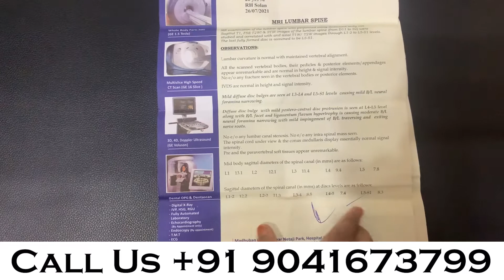L4 L5, S1 disc problem treatment | Back pain treatment in haryana | Dr Arti Sharma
क्या आप भी कमर के दर्द से परेशान है क्या आपकी  L4 ,L5 ,S1 Disc में गैप कम होने की वजह से आप कोई काम नहीं कर पा रहे है | आज हम आपको एक ऐसे patient से मिलवाते है जो solan से हमारे पास आये  इनकी  L4 ,L5 ,S1 disc  में  गैप कम हो गया था | जिसकी वजह से ये कोई काम नहीं कर पा रहे थे और ना ही ये ज्यादा देर तक बैठ सकते थे | फिर इन्होने facebook पर (Dr. Arti Pain Care Clinic Zirakpur ) की advertisement देखी और ये हमारे क्लिनिक आये हमने इनकी problem को समझा और इनका इलाज किया और एक हफ्ते में ये बिलकुल ठीक हुए अगर आप भी किसी ऐसी problem से परेशान है जैसे Back Pain, Neck Pain, Leg pain, Knee pain ,disc pain जैसी ऐसी कोई भी समस्या है तो एक बार हमारे क्लिनिक (Dr. Arti Pain Care Clinic Zirakpur ) जरूर आये | हम आपको यकीन दिलाते है आपकी समस्या जल्द से जल्द ठीक होगी

Dr Arti Pain Care Clinic Zirakpur - Physiotherapy centre in zirakpur

L4, L5, S1 Disc problem treatment
Back pain treatment in haryana
back pain treatment in zirakpur
Back pain treatment
kamar dard ka ilaz